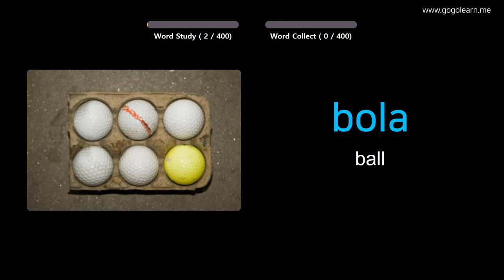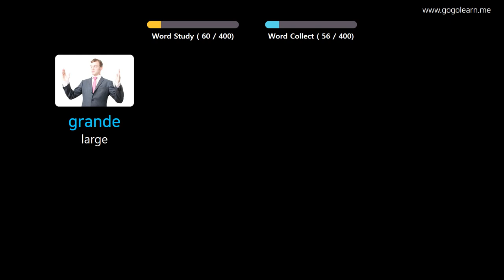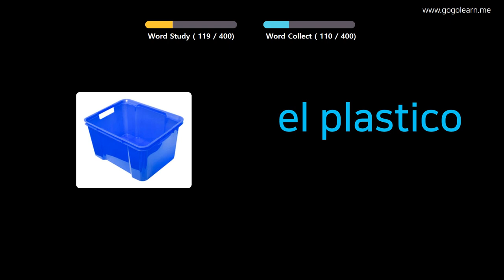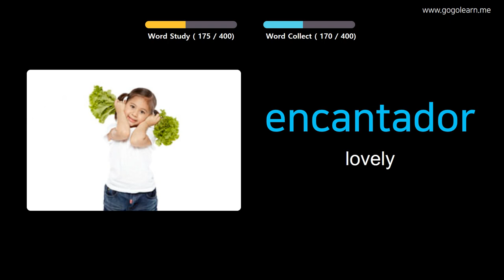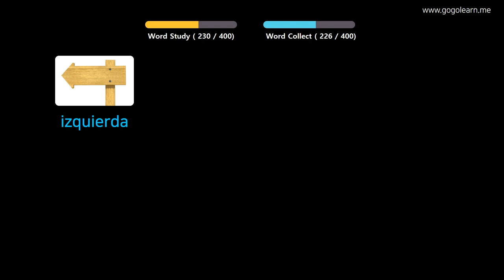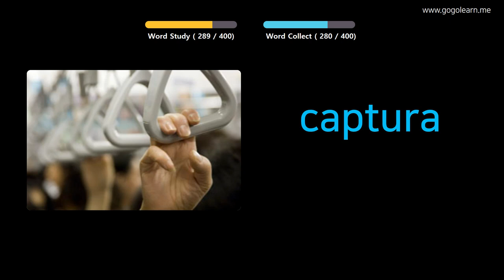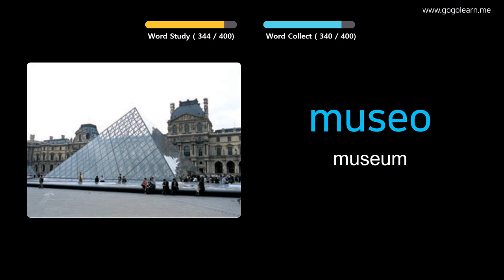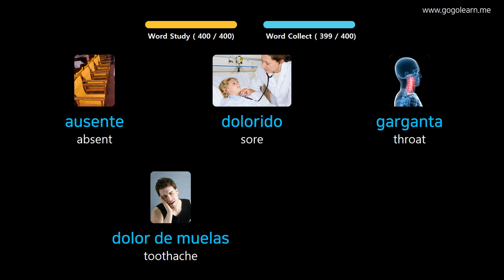Learn Spanish Through Pictures |Spanish Vocabulary Middle School1 | Golearn